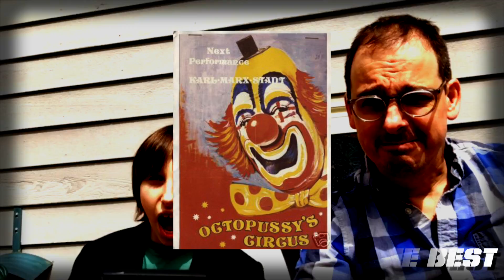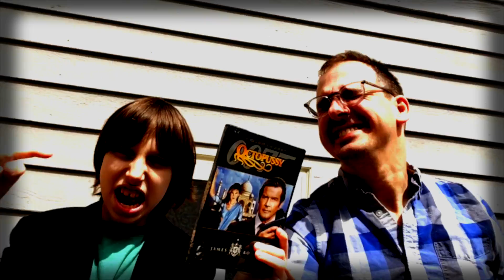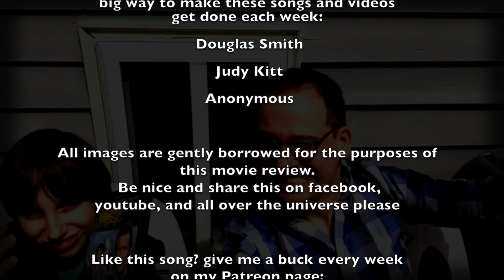"(rejected theme song from) Octopussy" - song #33 of 262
Lyrics:

When you're smuggling soviet treasures from the east side to the west
Octopussy, yeah
going undercover as a circus troupe, that's the best
Octopussy, yeah
Who's a female villain from the indian subcontinent
and yet she's a swedish babe in a sari and she's flauntin' it
she likes her octopus and lots of money, yeah she's wantin' it.
Octopussy!
Octopussy!
Octopussy!
Octopussy, yeah.

What's a movie Roger Moore should probably not have made?
Octopussy, yeah
For Your Eyes Only wasn't bad, and there he should have stayed
Octopussy, yeah
they're paying us to write this, so we should put some good stuff in
there's a pretty exciting fight on a train from east to west berlin
And there's lots of lady ninjas fighting battles that they win in
Octopussy!
Octopussy!
Octopussy!
Octopussy, yeah.

Hey movie producers! Is this a serious film about nuclear disarmament?
Octopussy!
Or is it a goofy comedy that does the franchise a whole lotta harm, you meant?
Octopussy!
Whatever it is, it's definitely inconsistent in tone
If we could find a way to get Ian Fleming on the phone
He'd be rolling in his grave and letting out a deathly groan:
Octopussy!
Octopussy!
Octopussy!
Octopussy, yeah.
Octo - octo - octo - octo - it's such a terrible title, I just can't even say it out loud anymore
octo - octo - octo - I can't even say the word, it's so awful, it's such a terrible title